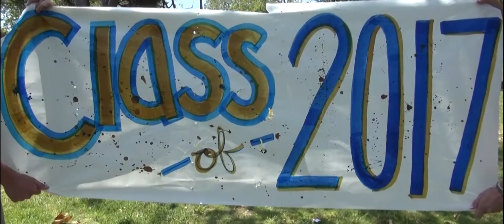Dos Pueblos Senior Lipdub 2017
Dos Pueblos High School's Senior Lipdub 2017.

Filmed and produced by DPNews.

Editing: Yannick Gloster & Larry Tang